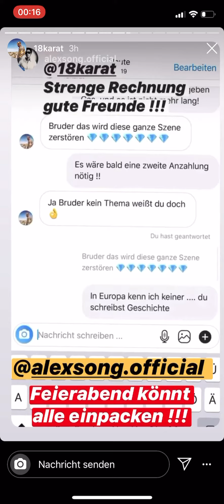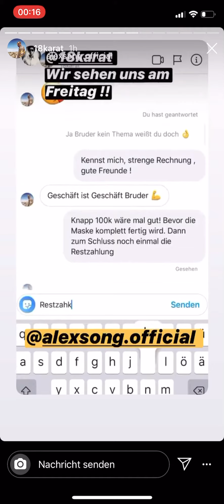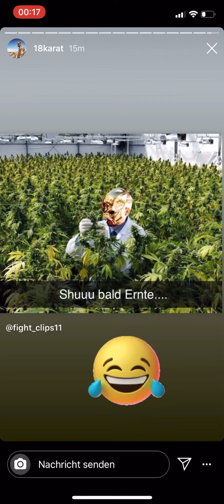18 Karat neue Tatooes!